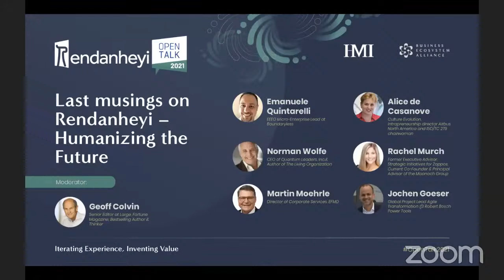Last musings on Rendanheyi — Humanizing the Future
Dr. Geoff Colvin, Senior Editor-at-large of Fortune Magazine, will be joined by experts in consulting, business, and standards certification to discuss the significance of “maximizing human value” for business transformation going forward.